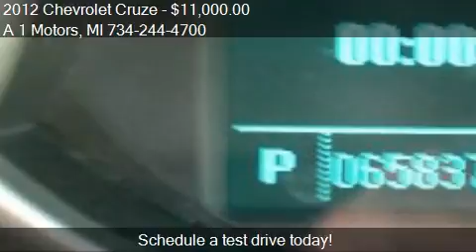2012 Chevrolet Cruze LT 4dr Sedan w/2LT for sale in Monroe,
This 2012 Chevrolet Cruze LT 4dr Sedan w/2LT is for sale in Monroe, MI 48162 at A 1 Motors.
Engine: I4 1.4L I4 Turbo
Transmission: Automatic 6-Speed
Color: Gold Mist Metallic
Mileage: 65801
Contact A 1 Motors 2619 N Telegraph Rd Monroe, MI 48162 to test drive this 2012 Chevrolet Cruze LT 4dr Sedan w/2LT today.